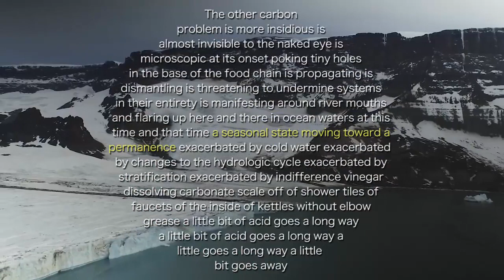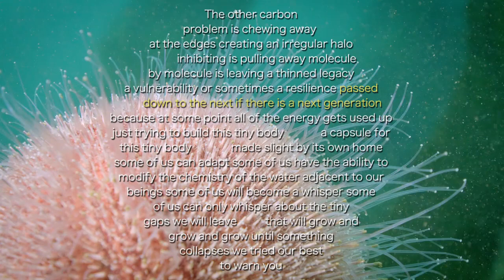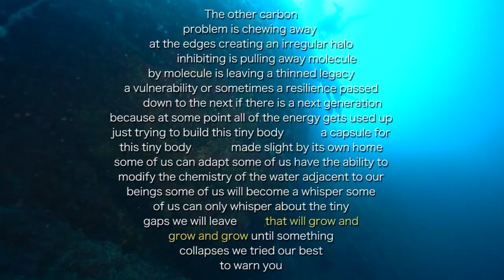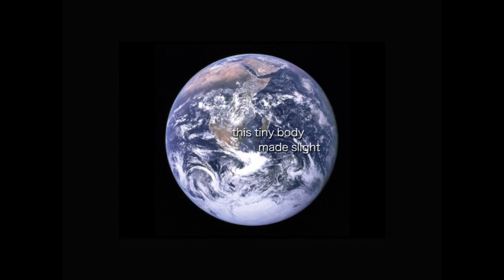Ocean Acidification a poem by Samantha Jones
The poem “Ocean Acidification” blends science and poetry to explore one of the challenges a high-CO2 world poses to the ocean and the species, ecosystems, and human communities that depend on it.

Author Samantha Jones’ PhD research on carbon cycling in the Canadian Arctic inspired this work, which first appeared in WATCH YOUR HEAD (online) in March 2021 at watchyourhead.ca/.

Samantha is currently a PhD Candidate in Geography at the University of Calgary in Alberta, Canada.